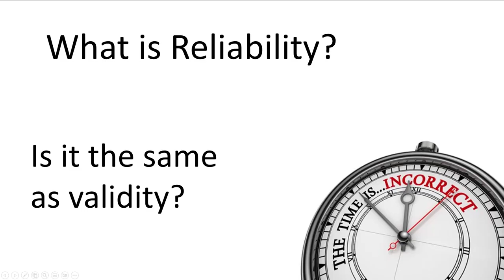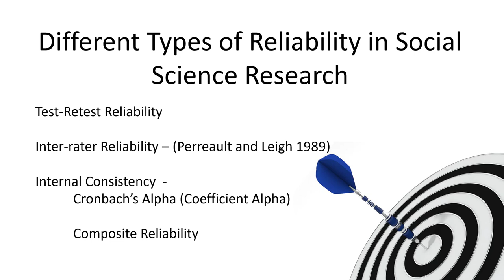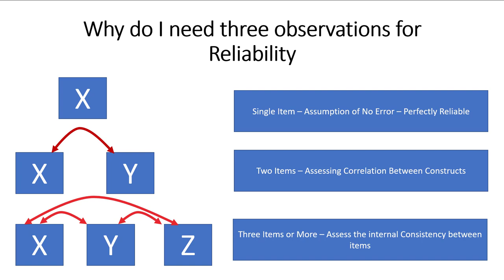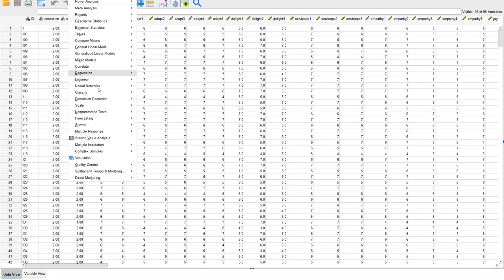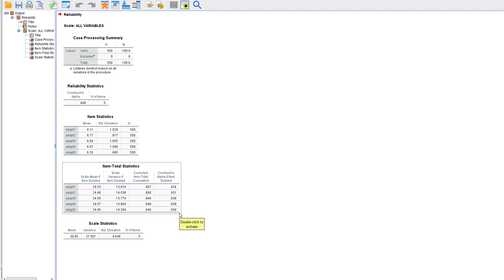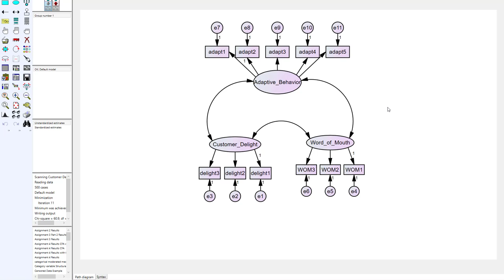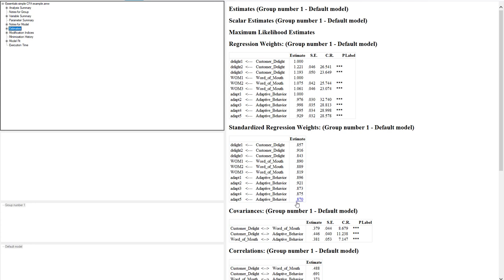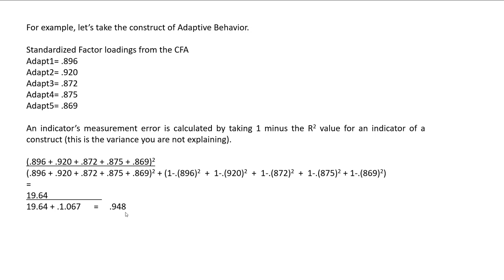How to Assess Reliability in Social Science Research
This video explains the concept of reliability in social science research.  Four types of reliability are discussed.  Examples are provided on how to calculate Cronbach's alpha along with composite reliability.  For more information about reliability in social science, please check out my book "Applied Structural Equation Modeling using AMOS".  Here is the link to the book via Amazon